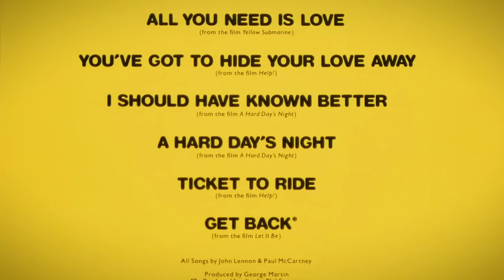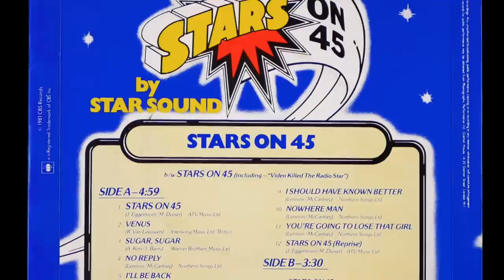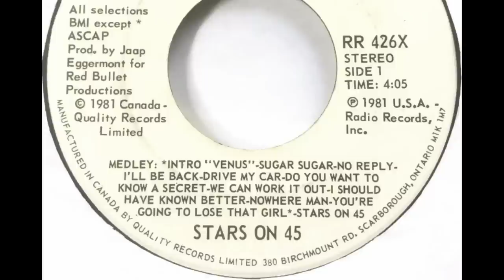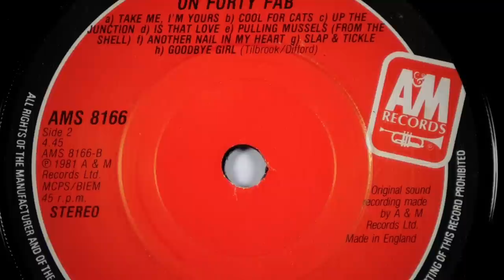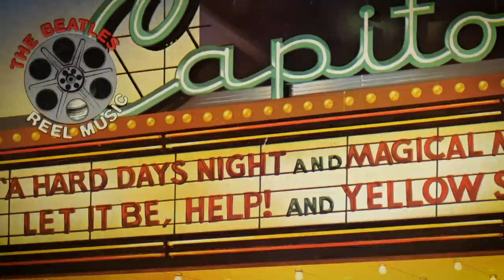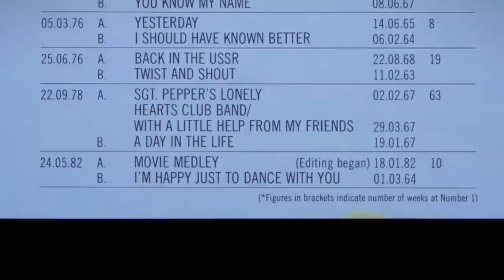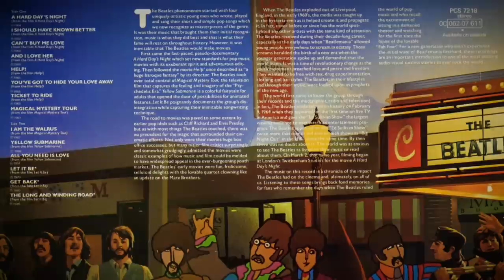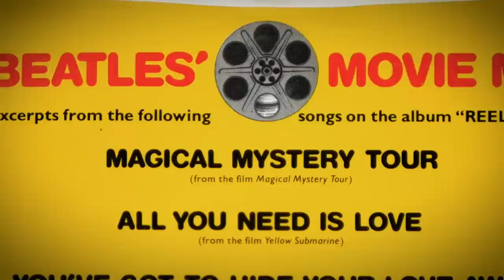The Beatles Movie Medley - Why? How? & Where Is It Now?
We find out how the medley craze of 1981 inspired this forgotten worldwide hit which today remains the only Beatles single never to have been reissued on any format anywhere.

0:00 - Intro
0:13 - Titles
0:40 - How the medley phenomenon began
1:39 - The creation of Starsound & 'Stars on 45'
2:42 - 'Stars on 45' becomes a worldwide hit
3:59 - Summer 1981: medleys were everywhere
4:06 - The Beach Boys Medley
4:49 - The Hollies join in the medley craze
5:35 - Squeeze's medley - Squabs on 45
6:00 - Novelty & comedy medleys
6:13 - The Rolling Stones medley
6:23 - Capitol plans the 'Reel Music' album
6:41 - The 'Reel Music' album
7:14 - The 'Reel Music' cover art
7:34 - Capitol creates the 'Movie Medley'
7:48 - John Palladino
9:12 - The Fab Four On Film
9:46 - Movie Medley is release in the U.S.
9:58 - EMI's reaction to the medley
11:01 - 'I'm Happy Just To Dance With You'
11:17 - 'Reel Music' is release in the UK
11:30 - Movie Medley disappears forever
12:04 - Why have Apple have disowned it?
12:19 - Where can you get it now?
12:48 - Outro

If you're interested in buying rare & original Beatles vinyl, please visit our
Parlogram Store
We also operate a consignment service to help you get the best prices for your rare vinyl.

Gear used to film this video:
Camera: Panasonic Lumix GH80/85
Lens: Panasoninc Lumix 25mm

Finally, if you like classic British cars, why not take a look at out other channel dedicated to our 1968 Rover P5b